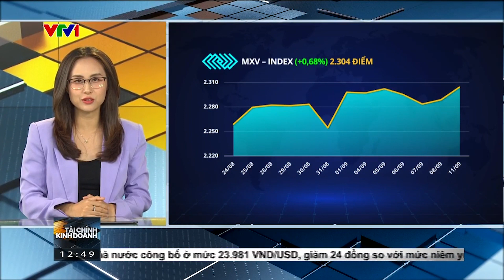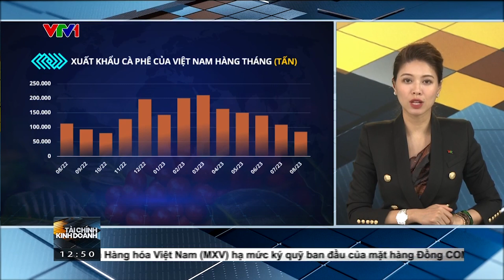Bản tin TCKD ngày 12/09/2023: Nông dân hạn chế bán hàng, giá cà phê tăng cao | MXV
Lực mua chiếm ưu thế trên cả 4 nhóm hàng hoá nguyên liệu đang được giao dịch liên thông thế giới tại MXV, kéo chỉ số MXV-Index tăng 0,68% lên 2.304 điểm, cao nhất trong vòng hơn 5 tuần trở lại đây.

Nhóm kim loại tiếp tục dẫn dắt xu hướng chung, với toàn bộ 10 mặt hàng đồng loạt tăng mạnh, đóng góp chính vào đà phục hồi của toàn thị trường trong ngày hôm qua. Cùng với đó, thị trường cũng dành nhiều sự chú ý đến hai mặt hàng cà phê khi giá bật tăng mạnh sau chuỗi ngày giằng co và suy yếu.

Cụ thể, giá Robusta kỳ hạn tháng 11 trên Sở London tăng 1,33% lên 2.439 USD/tấn. Hợp đồng cà phê Arabica kỳ hạn tháng 12 trên Sở New York thậm chí tăng 2,83%, vượt lên trên mức 3.369 USD/tấn. Theo MXV, xuất khẩu cà phê trong tháng 8 của Việt Nam thấp là nguyên nhân chính kéo giá Robusta lên, trong khi đồng USD suy yếu khiến hạn chế lực bán từ nông dân Brazil, từ đó thúc đẩy giá Arabica.

Cụ thể, chỉ số Dollar Index giảm 0,55% trong phiên hôm qua trong khi đồng Real nội tệ của Brazil mạnh lên đã kéo tỷ giá USD/Brazil Real giảm mạnh 1,15%. Chênh lệch tỷ giá thu hẹp khiến nông dân Brazil hạn chế bán ra do thu về ít nội tệ hơn.

Tại Việt Nam, theo Tổng cục Hải quan, xuất khẩu cà phê Robusta tháng 8 của nước ta chỉ đạt khoảng 84,6 nghìn tấn, giảm mạnh 22,3% so với tháng trước và hạ 25,1% so với cùng kỳ năm trước,. Đây là tháng thứ 5 liên tiếp xuất khẩu thấp hơn so với cùng kỳ năm 2022. Hơn nữa, lũy kế xuất khẩu cà phê trong 8 tháng đầu năm là 1,2 triệu tấn, giảm 5,4% so với 8 tháng đầu năm 2022.